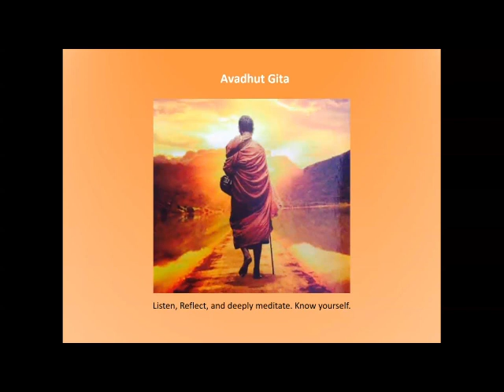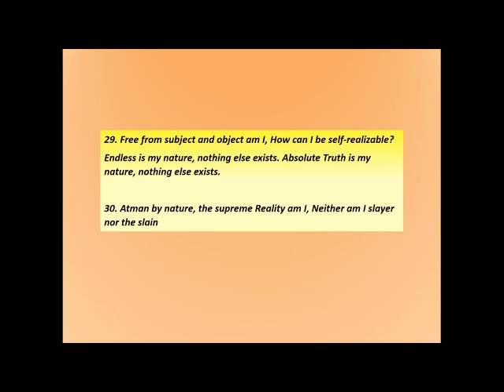Absolute Truth is my nature - Avadhut Gita C1 V 29 & 30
29. Free from subject and object am I, How can I be self‐realizable?
Endless is my nature, nothing else exists. Absolute Truth is my nature, nothing else exists.
30. Atman by nature, the supreme Reality am I, Neither am I slayer nor the slain

Read by, comments and inquiries by Richard Clarke.